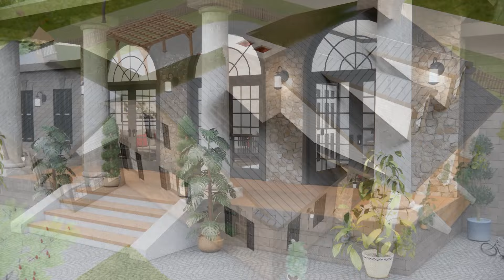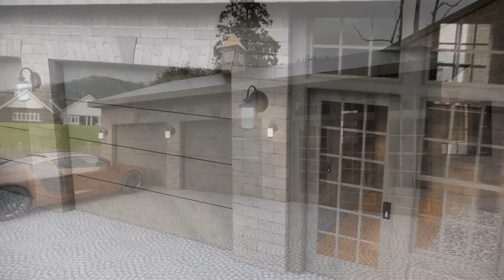Explore This Cute 43x58' Cottage: 3 Bedrooms & Smart Library Design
Welcome to this adorable 43x58' cottage, featuring a delightful design that includes 3 cozy bedrooms and a smartly integrated library space! 🏡✨ This charming home combines rustic charm with modern functionality, making it an ideal retreat for book lovers and families alike.

🌟 What You'll Discover:

Three spacious bedrooms, perfect for family living or hosting guests.
A cozy library, designed for book enthusiasts to enjoy quiet reading time or study sessions.
Open-concept living area, allowing for seamless flow between the living room, dining area, and kitchen.
Rustic design elements, including warm wood finishes and inviting decor that create a welcoming atmosphere.
Functional kitchen, equipped with modern appliances and ample counter space for culinary adventures.
Smart storage solutions, ensuring everything is organized while maintaining the cottage's charm.
This cute 43x58' cottage is the perfect blend of style and practicality, providing a cozy space to embrace simple living with all the comforts of home. 🌿✨